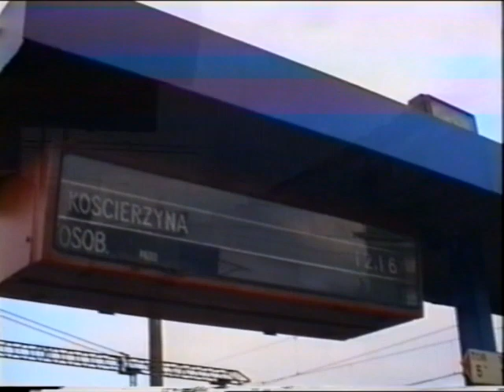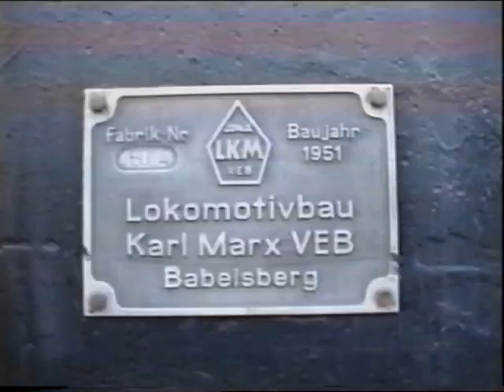Dni pary 1994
W listopadzie 1994 roku zorganizowana została impreza pod nazwą "Dni Pary". Na trasę Gdynia - Kościerzyna wyruszyła "Costerina" - pociąg prowadzony parowozem serii Ol49. Na linii Somonino - Kartuzy planowy ruch pasażerski obsługiwany był parowozem serii TKt48 z dwoma wagonami "ryflakami". Wagon motorowy SN61 obsługiwał pociągi specjalne, w tym przejazd z Kartuz przez Starą Piłę do Kokoszek. Niniejszy film jest relacją z tej dwu dniowej imprezy.